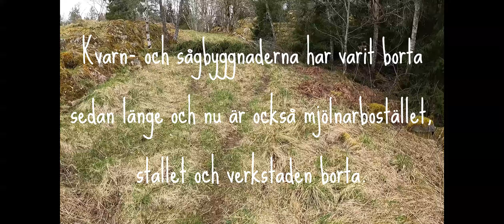Vissla Kvarnverk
En 200 år gammal kvarn som var i fokus 1944